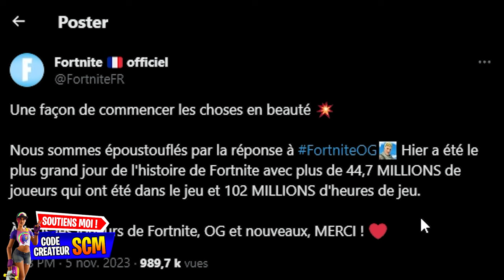Tous Savoir sur les Évènement de Fortnite OG, Date et Heure Fin de Saison et Début du Chapitre 5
▬▬▬▬▬▬▬ • BIENVENUE 😍 • ▬▬▬▬▬▬▬

▬▬▬▬▬▬▬ • PARTENAIRES 💪 • ▬▬▬▬▬▬▬

👉StealthGamer:
"SOISCOOLMEC"
"STRIKESOISCOOL"

TikTok "SoisCoolMecYTB"
👻Snapchat "soiscoolmec"

.▬▬▬▬▬▬▬ • TOP DON 💰 • ▬▬▬▬▬▬▬